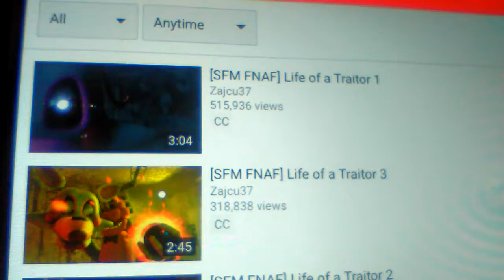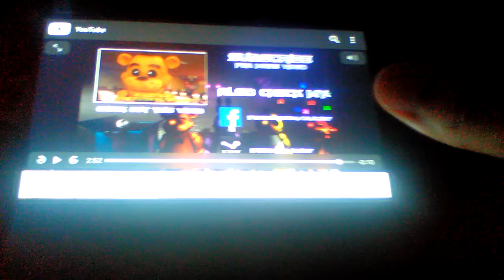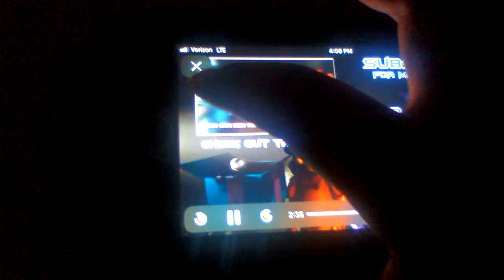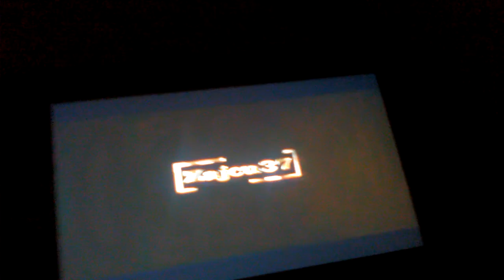React to ( life traitor 1,2,3 and unstoppable evil)